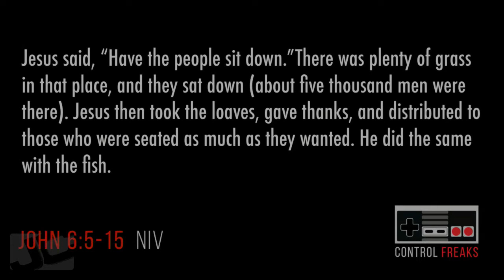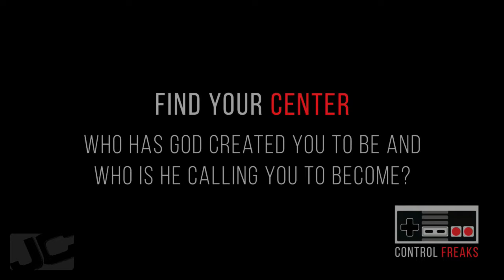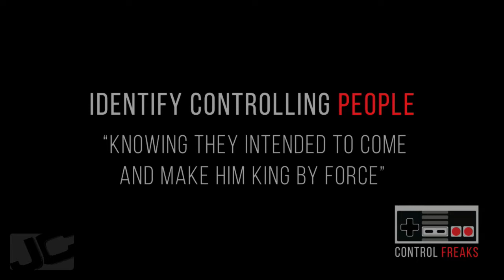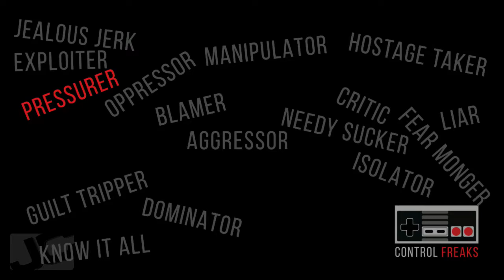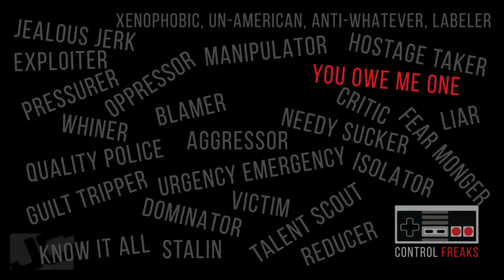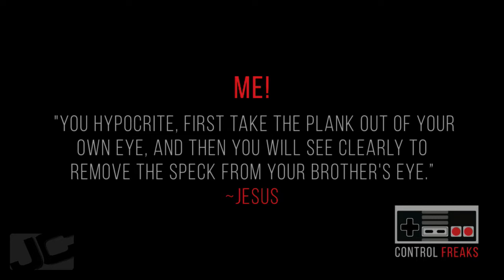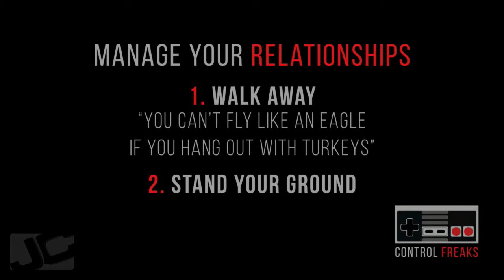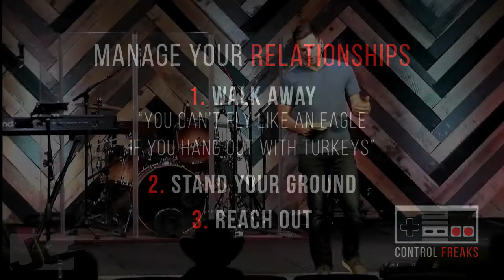Control Freaks - Controlling People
John 6:5-15

1. How do you respond to controlling people?  Do you become passive, counter-controlling, angry, etc.?

2. In this passage, Jesus seems calm and confident in what he brings to the situation.  When you have a plan in mind, how calm are you when controlling people start trying to influence your plan?

3. The crowd wanted to make Jesus king by force – which was not a part of his timing.  When have you been forced into a situation you didn’t want to be in?  How do you know when you might be the one forcing someone into a situation not right for them?  What is the difference between encouraging and coercing?

4.     For you, what is the hardest part of standing your ground?

5.     How willing are you to share the truth with a person – like when they are a little too controlling?  How do you do this while not becoming controlling yourself?